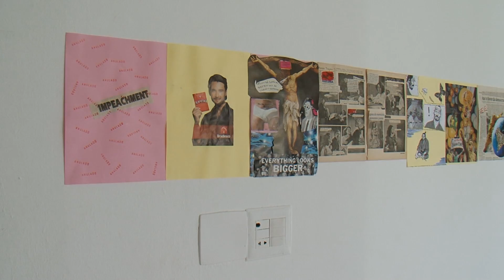Mostra "Ainda olho, Ainda falo" está aberta para visitações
A mostra está na Divisão de Artes Plásticas (DAP), da Casa de Cultura da UEL. O horário de visitação é das 09h às 12h e das 14h às 18h. A DAP está localizada na Avenida Juscelino Kubitschek, 1973.